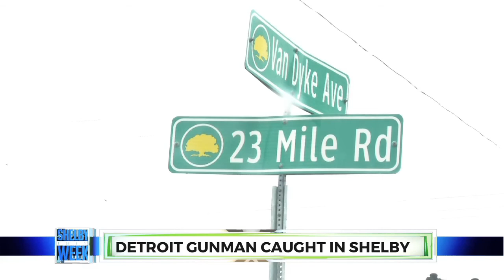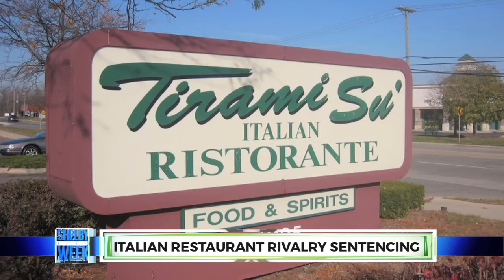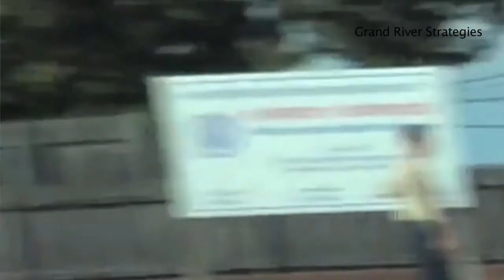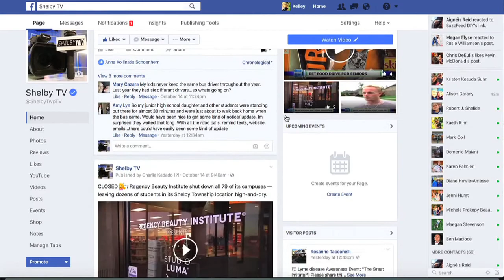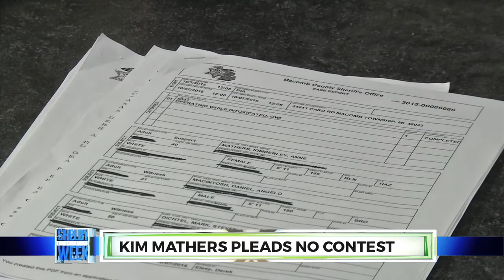Shelby This Week 10.24.2016